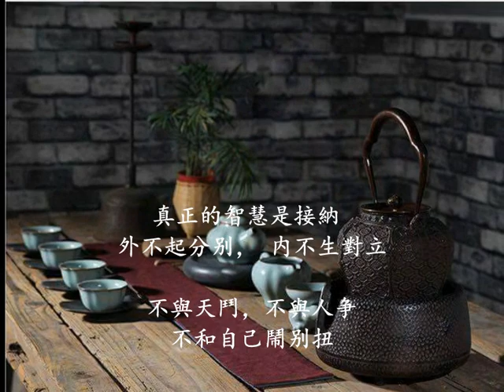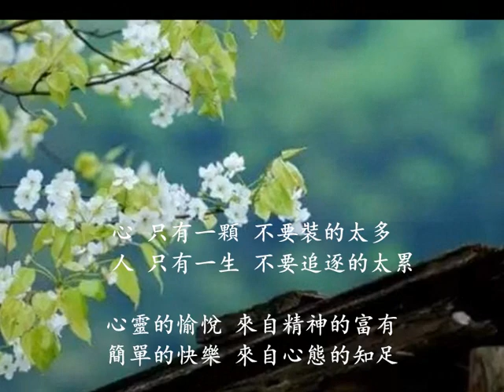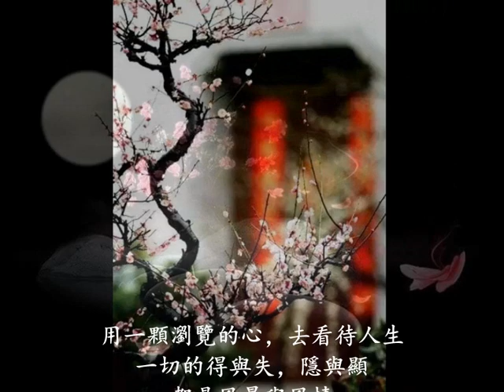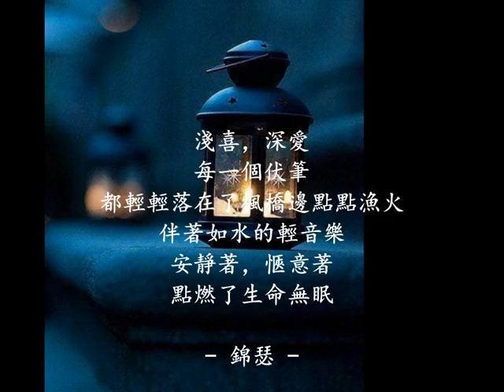~ ~ 淨心 - 心靈音樂 鍾嘉鳳 古箏 演奏 ~ ~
~ ~ 圓滿淨心佛曲 - 心靈音樂 古箏演奏 . 鍾嘉鳳 ~ ~

真正的智慧是接納 , 外不起分别， 内不生對立；
不與天鬥，不與人争，不和自己鬧别扭。

心，只有一顆，不要裝的太多；
人，只有一生，不要追逐的太累。

心靈的愉悅，來自精神的富有；
簡單的快樂，來自心態的知足。

時間，會沈澱最真的情感；
風雨，會考驗最暖的陪伴。

緣來是你，緣去是空。
浮華落盡，總隨風逝。
緣起 緣落 放得下 才是《自在》。

用一顆瀏覽的心，去看待人生，
一切的得與失，隱與顯，都是風景與風情。

淺喜，深愛，
每一個伏筆，
都輕輕落在了楓橋邊點點漁火，
伴著如水的輕音樂，
安靜著，愜意著，
點燃了生命無眠。

-- 錦瑟 --

聲明:本作品所有音樂及素材均來自互聯網，作品僅供愛好者分享交流使用。未經許可禁止用作任何商業用途,如有侵權煩請告知 ,以便盡快移除。